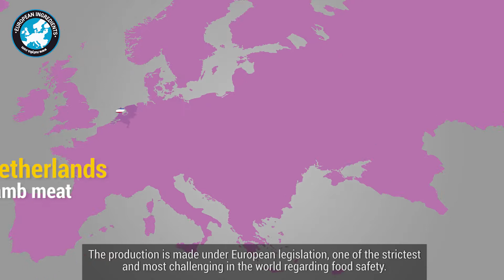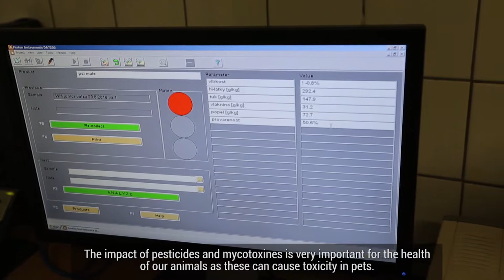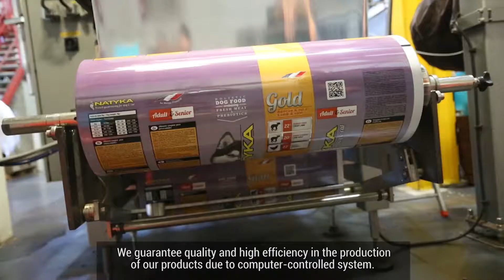(EN) Natyka - French gastronomy for dog & cat